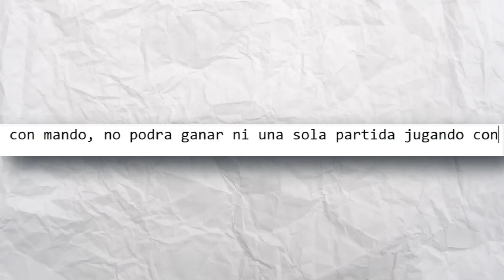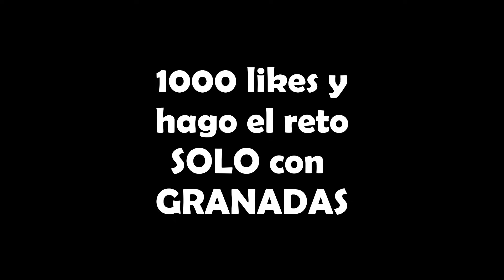ME PASE A TECLADO por 24 HORAS ¿ES MEJOR? - WARZONE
Mi PC es de ciber :D

👍FACEBOOK: (Lo tiro Facebook xd)

Donaciones para quien guste ayudar de corazon 🧡 gracias en verdad :'D

•Mi ID por si gustas agregarme, podemos jugar cuando gustes c:
Lezama D#3763971